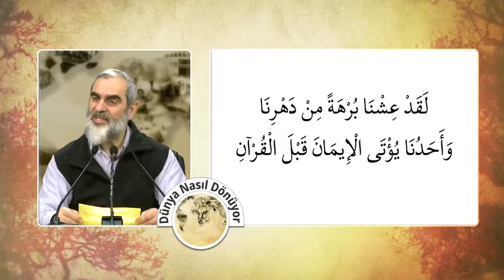5 yaşında doktor olup çok para kazanacağına iman eden bir çocuğa nasıl Kur'an aşılayacaksın